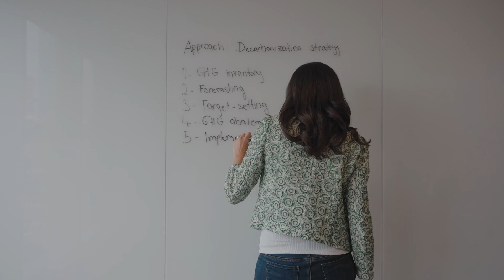Day in the life video | Efficiency Canada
A day in the life video produced by Winter Summer for Efficiency Canada.

We spent a day with Afaf, beginning at her home and then heading to her work at Deloitte, where we interviewed her about her role in Energy Efficiency.